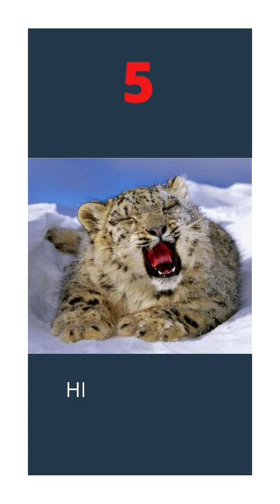Amazing Facts of Snow Leopard